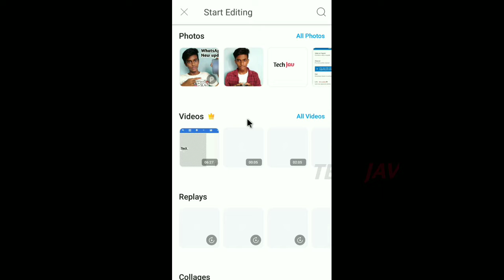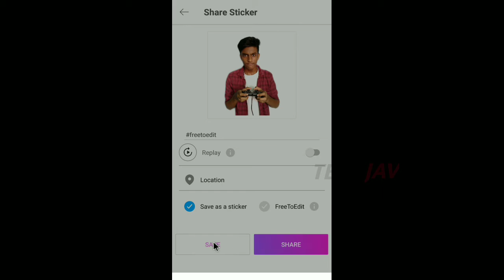How to background on image in Tamil |Techjav| javchannels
Hello guys!!

WELCOME
                                 TO
                           Techjav

                   This video is useful to you

FOLLOW ON

Our channels

(JAV CHANNELS)

If you have any idea to sponsor, promotion & advertisement on our channel

👇Gadgets i use👇

My mobile for shoot

My mobile for editing

My tripod 3110

My optabas tripod

My clip lens

My lav mic

3in1 selife stick

Terabyte mouse

             👇MY WIRED HEADPHONES👇

Mi basic

Real me buds2

Sony over ear

         👇MY WIRELESS HEADPHONES👇

Vivo s6

Vivo neno

My smart band

_____Disclaimer____
This channel (Techjav) DOSE NOT Promote orencourage any illegal activities,all contentes provided by this channel is meant for EDUCATIONAL/ENTERTAINMENT PURPOSES Only